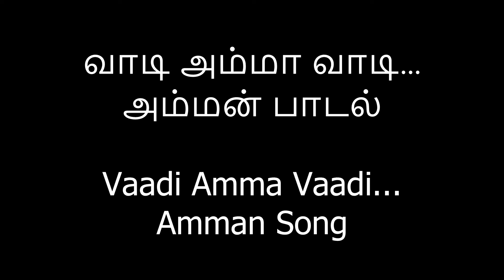வாடி அம்மா வாடி...அம்மன் பாடல் Vaadi Amma Vaadi...Amman Song